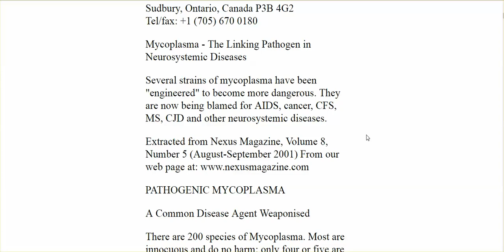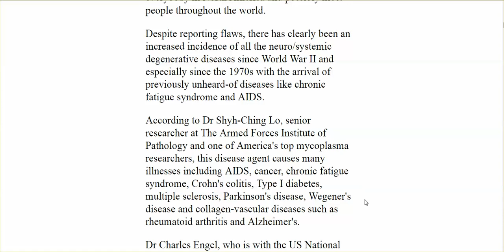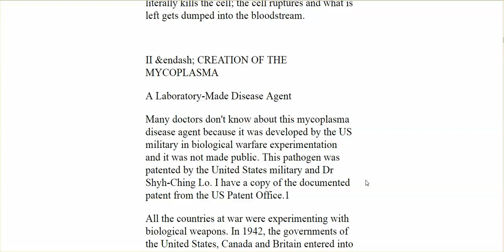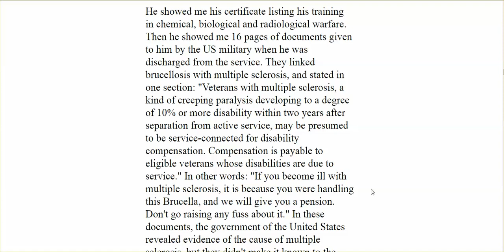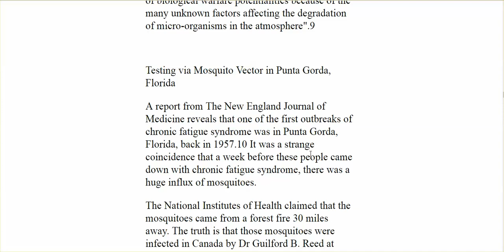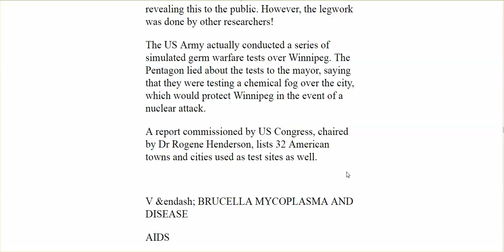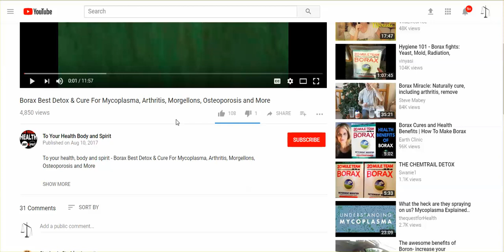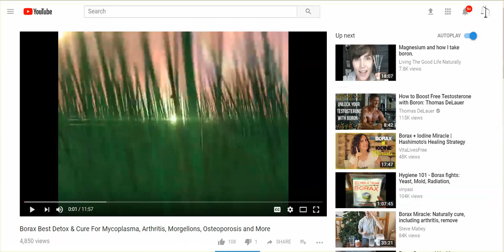US Military Weaponized Bacteria Causing CFS, Fibromyalgia, MS, Crohn's, Etc.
Some swear by Borax as a treatment.